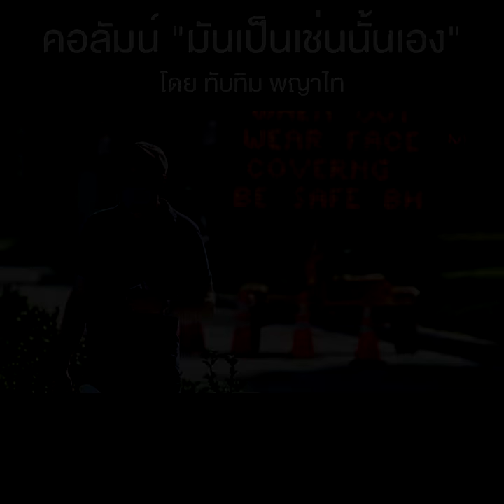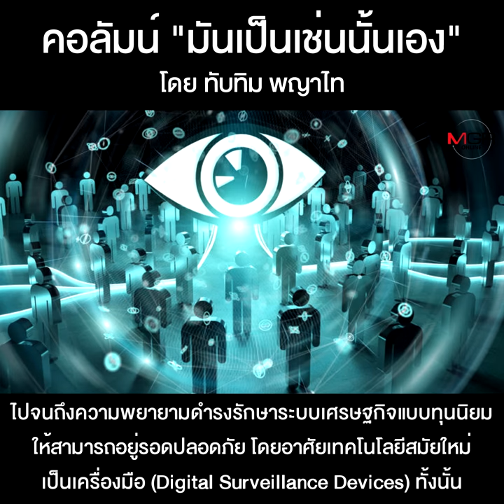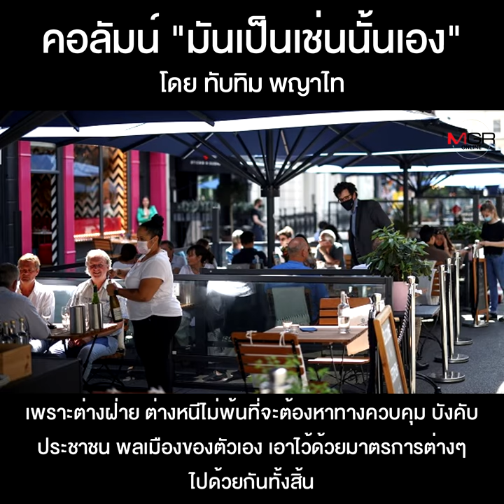เมื่อโควิด-19 กำลังเปลี่ยนประชาธิปไตยให้เป็นเผด็จการเสรีนิยม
คอลัมน์ “มันเป็นเช่นนั้นเอง” โดย ทับทิม พญาไท : เมื่อโควิด-19 กำลังเปลี่ยนประชาธิปไตยให้เป็นเผด็จการเสรีนิยม